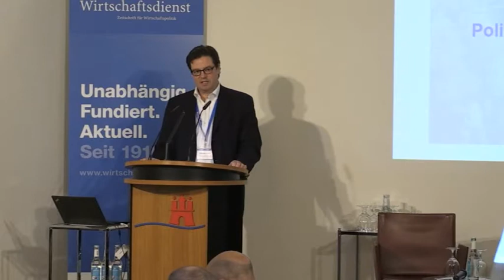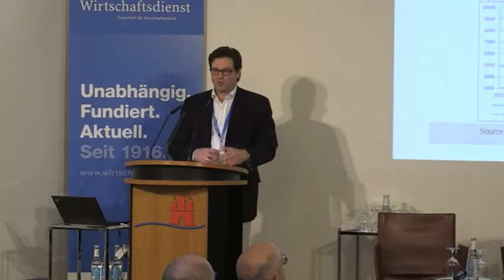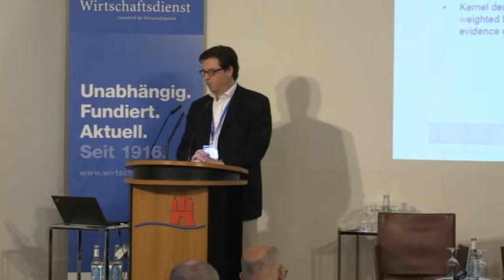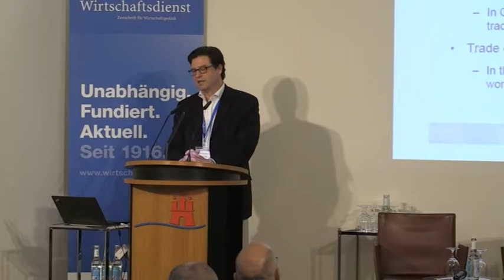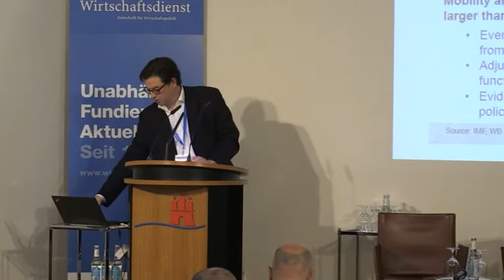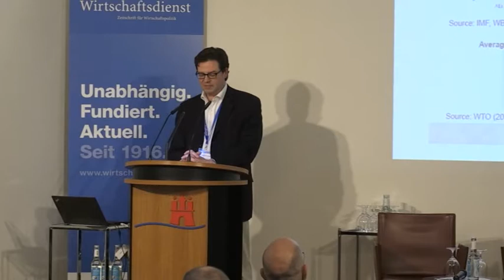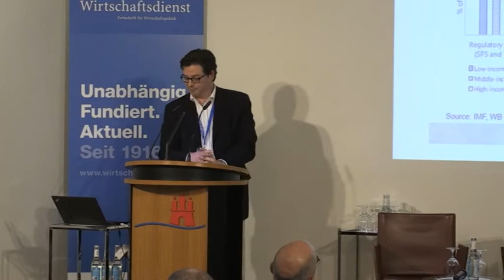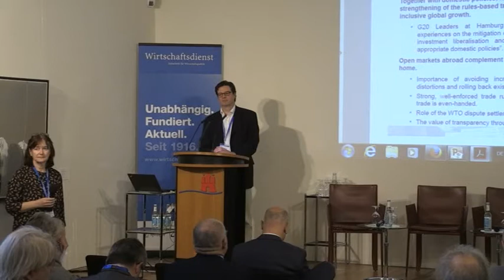Alexander Keck: Perspektiven für den globalen Handel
In der Session I: Entschleunigung im Welthandel?
Determinanten und Interpretation, zeigt Alexander Keck von der Welthandelsorganisation (WTO) Perspektiven für den globalen Handel auf.
Alexander Keck von der WTO stellt in seinem Vortrag heraus, dass ein offenes stabiles globales Handelssystem von einer starken WTO im Zentrum profitiert. Gemeinsam können nationalstaatlicher Politiken, weitere Handelsintegration und eine Stärkung des regelbasierten Handelssystems zu inklusivem globalen Handel beitragen.
Dieses Video ist ein Mitschnitt der Konferenz „Weltmärkte im Wandel – Nutzt Europa seine Chancen?“ von Wirtschaftsdienst, Zeitschrift für Wirtschaftspolitik, und ifo Institut am 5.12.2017 in Berlin.